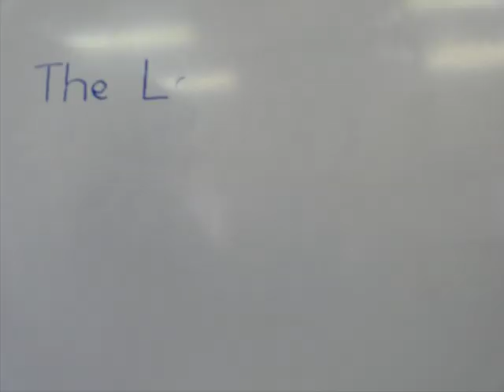The Lonely Mouse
This is a stop motion animation created in year 9/10Digital Media at The Rock Central School 2010.